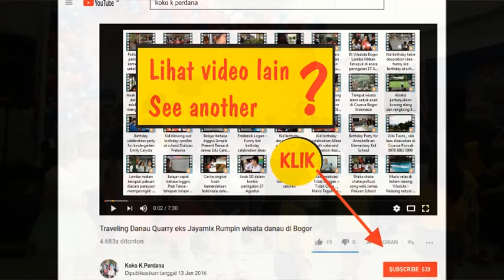Funny kids dance videos - Graduation Day at Lippo Plaza - hello song pakuan song shake shake shake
Hello song
Pakuan song
James song
Shake shake shake
Graduation Day 2018
Lippo Plaza
James Kid School